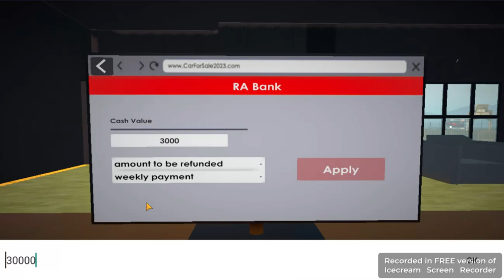Finally Bought a new car | 95s Mentor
Assalam-u- Alaikum